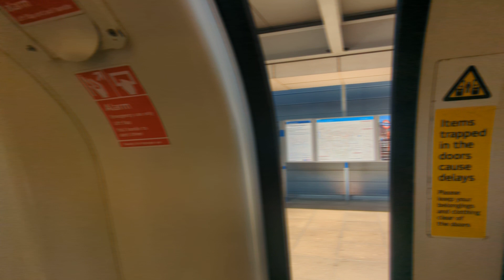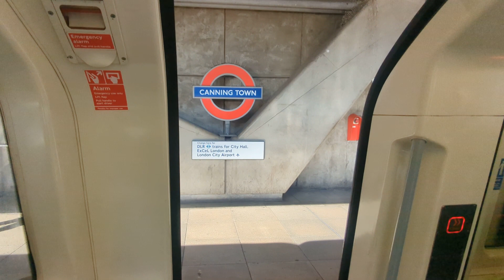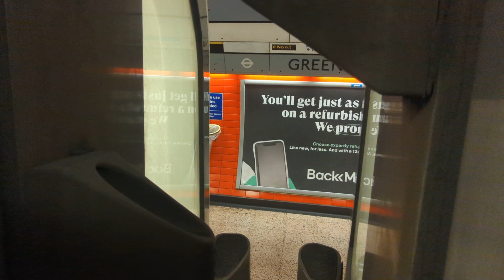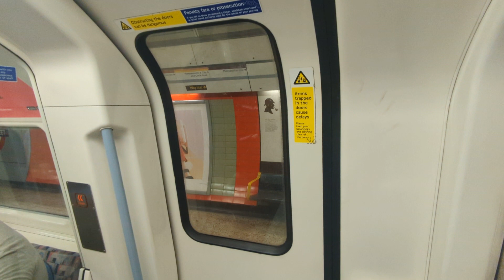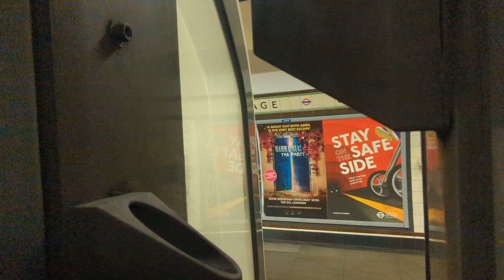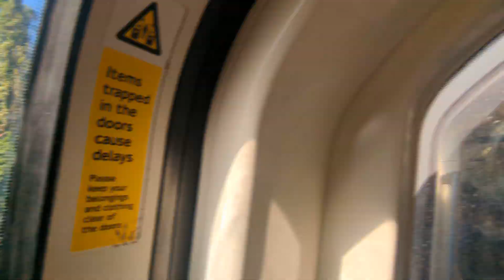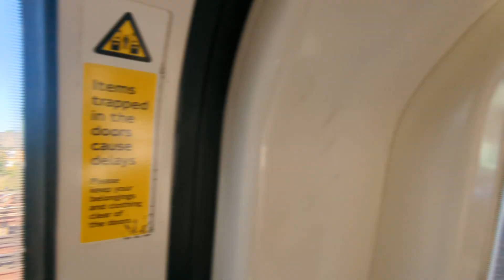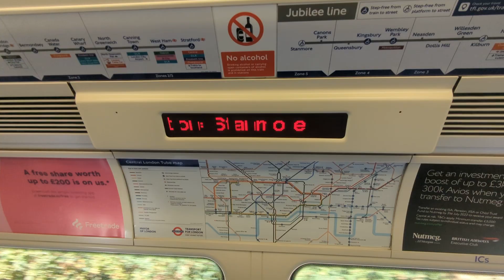Jubilee line full journey Stratford to Stanmore 11/07/2022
Today, I did the Jubilee line from Stratford to Stanmore as it has been exactly 3 years since I first did the Jubilee line from Wembley Park to Stratford on 11th July 2019. Since then, a lot of things have changed. Obviously, TfL Rail is now Elizabeth line. Today, I also plan on doing London Bridge to Caterham via North Dulwich and Norbury before returning home on the express train that attaches with the Tattenham Corner train I did back in May this year. Stations in the video:
0:00 - Stratford (START) - Change for Central line, DLR including services via London City Airport ✈️ from Platform 17, the Elizabeth line, London Overground Mildmay line and National rail services including services to Southend Airport ✈️
2:28 - West Ham: Change for District and Hammersmith & City lines, DLR including services via London City Airport ✈️ from Platform 3 and National rail services
2:50 - West Ham departure
4:46 - Canning Town - Change for DLR, including services to Custom House for ExCel and London City Airport ✈️
5:03 - Canning Town departure
7:01 - North Greenwich - Exit for Riverboat services from North Greenwich Pier, London Cable Car (previously known as Emirates Airline Cable Car) and the O2
7:31 - North Greenwich departure
9:22 - Canary Wharf - Change for DLR and the Elizabeth line. Exit for Riverboat services from Canary Wharf Pier
9:54 - Canary Wharf departure
12:15 - Canada Water - Change for London Overground Windrush line
12:50 - Canada Water departure
14:15 - Bermondsey arrival
14:33 - Bermondsey departure
16:37 - London Bridge - Change for Northern line and National rail services including services to Gatwick and Luton Airports ✈️. Exit for Riverboat services from London Bridge City Pier, Tower Bridge and The Shard
17:10 - London Bridge departure
18:47 - Southwark - Change for National rail services from Waterloo East
19:10 - Southwark departure
20:05 - Waterloo - Change for Bakerloo, Northern and Waterloo & City lines and National rail services. Exit for Riverboat services from Waterloo Pier, South Bank, London Eye, London Dungeon and SEA LIFE Centre London Aquarium
20:38 - Waterloo departure
22:02 - Westminster - Change for Circle and District lines. Exit for Riverboat services from Westminster Pier, Big Ben, Houses of Parliament, Parliament Square and Westminster Abbey
22:29 - Westminster departure
24:16 - Green Park - Change for Piccadilly and Victoria lines. Exit for Buckingham Palace
24:46 - Green Park departure
26:28 - Bond Street - Change for Central line. Elizabeth line started serving Bond Street on 24th October 2022
26:58 - Bond Street departure
28:56 - Baker Street - Change for Bakerloo, Circle, Hammersmith & City and Metropolitan lines. Exit for Madame Tussauds and Sherlock Holmes museum
29:33 - Baker Street departure
32:14 - St John's Wood - Exit for Abbey Road
32:46 - St John's Wood departure
34:12 - Swiss Cottage - Change for London Overground Lioness line from South Hampstead
34:32 - Swiss Cottage departure
35:39 - Finchley Road - Change for Metropolitan line. Also, change for London Overground Mildmay line from Finchley Road & Frognal
36:22 - Finchley Road departure
37:32 - West Hampstead - Change for London Overground Mildmay line and National rail services including services to Gatwick and Luton Airports ✈️
37:44 - West Hampstead departure
39:23 - Kilburn arrival
39:36 - Kilburn departure
41:30 - Willesden Green arrival
41:40 - Willesden Green departure
43:20 - Dollis Hill arrival
43:47 - Dollis Hill departure
45:11 - Neasden - Exit for IKEA Wembley
45:23 - Neasden departure
47:50 - Wembley Park - Change for Metropolitan line. Exit for Wembley Stadium
48:05 - Wembley Park departure
51:33 - Kingsbury arrival
51:48 - Kingsbury departure
53:39 - Queensbury arrival
53:49 - Queensbury departure
55:55 - Cannons Park arrival
56:05 - Cannons Park departure
58:00 - Stanmore (END)